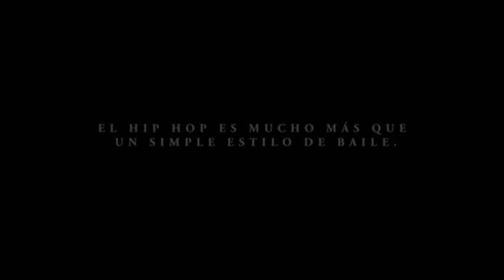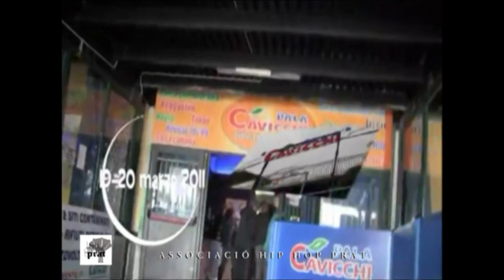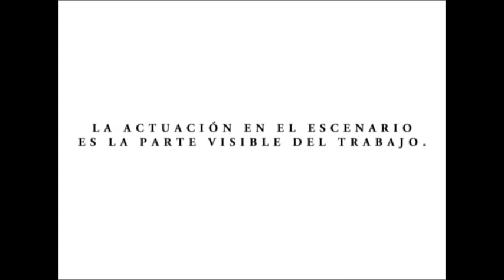asociacion HIP HOP PRAT 2012